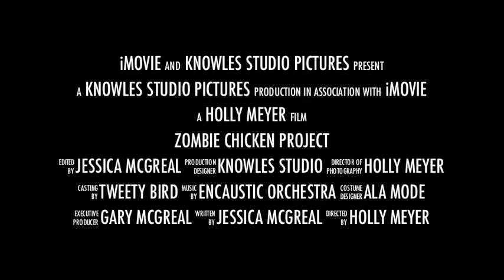Zombie Chicken Project Trailer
Trailer for project about encaustic painting, zombies, chickens and more!